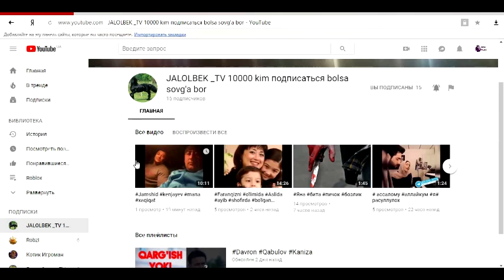Играю за преступника в игре ROBLOX Jail Break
JALOLBEK_TV